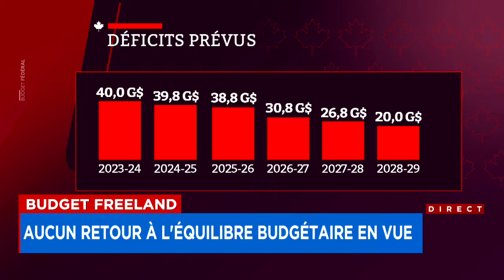Budget Freeland: après les annonces, la facture - Reportage, 18h